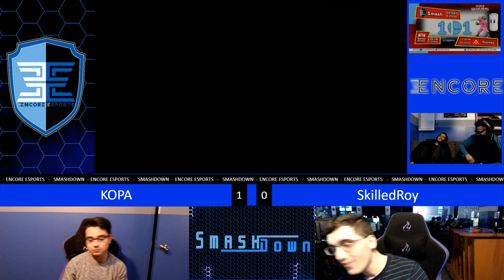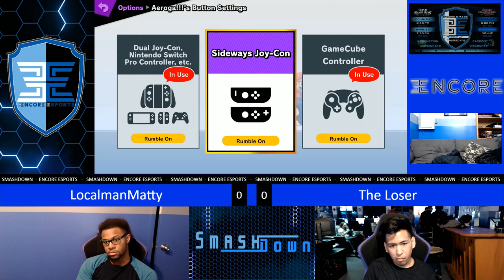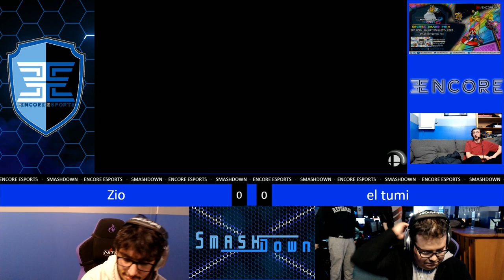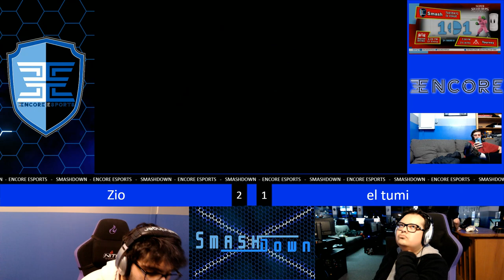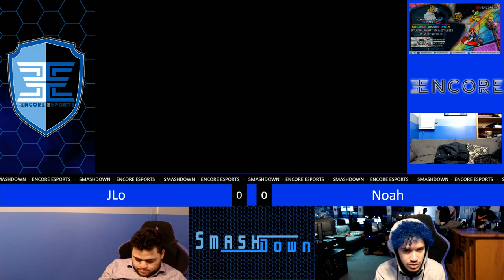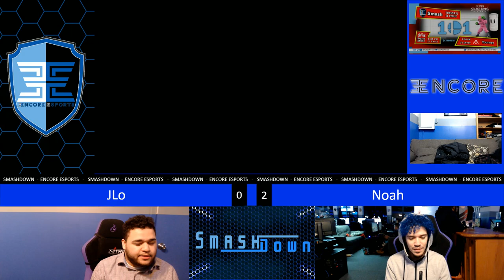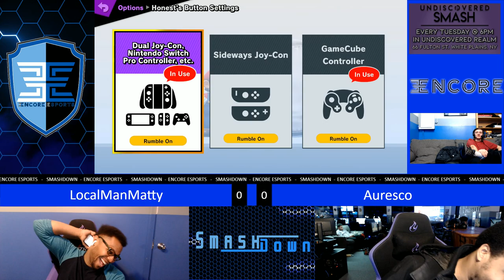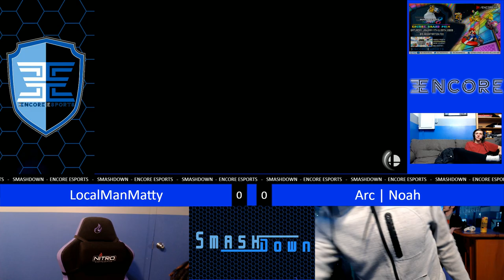Encore 101 - Vol. 6 - 1/21/2020